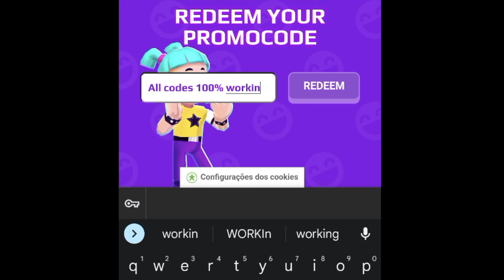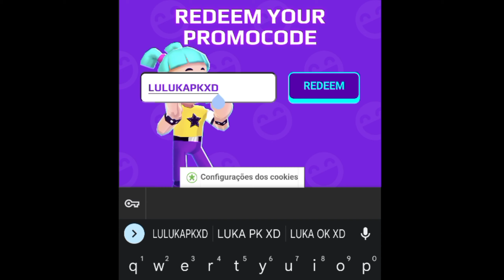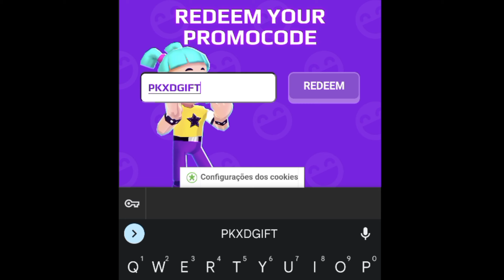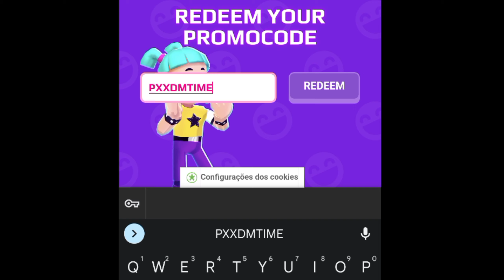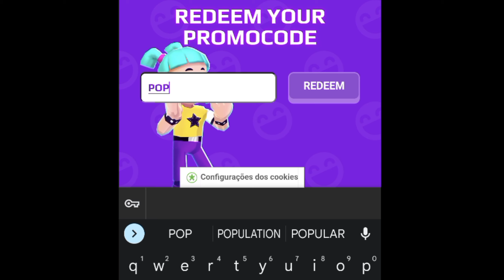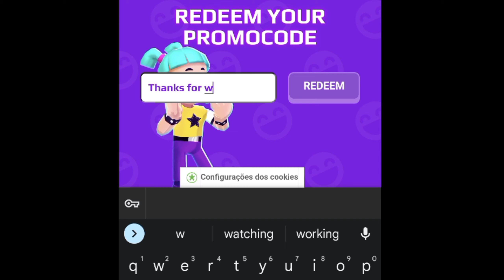🚸 NEW YEAR CODE 🚸 PK XD PROMO CODES 2024 - PK XD CODES 2023 - PK XD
🚸PK XD CODES GEMS
🚸PK XD CODES FOR ARMOR
🚸PK XD PROMO CODES 2024 January
🚸PK XD PROMO CODES
🚸Pk xd new codes
🚸pk xd codes January
🚸Pk xd codes update
🚸Pk xd codes 2024 January
🚸Pk xd new working codes
🚸codes
🚸code
🚸all new codes pk xd
🚸new working codes pk xd
🚸new codes pk xd
🚸new code pk xd
🚸pk xd
🚸all new promo codes pk xd